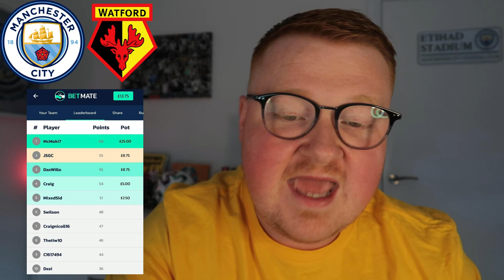The Perfect Result... Now For Everton To Win The Merseyside Derby | Man City 5 - 1 Watford Reaction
Man City beat Watford 5-1 at the Etihad Stadium thanks for 4 goals from Gabriel Jesus and a cracking goal from Rodri, Kamara grabbed the goal for Watford. This is my match reaction, match review and match analysis as we head into a massive Champions League clash with Real Madrid as Liverpool face Everton in the Merseyside Derby with Manchester City currently 4 points ahead of Liverpool with Liverpool having the chance to narrow the gap to 1 point. Come on Everton! I also give a shoutout to this weeks JSGC pot winner on Bet Mate for the Man City V Watford game.

Become a member by pressing the join button on my page!